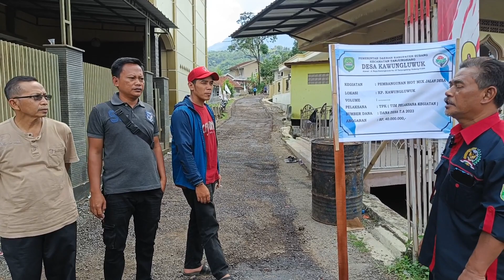Perbaikan jalan hotmix kp kawungluwuk